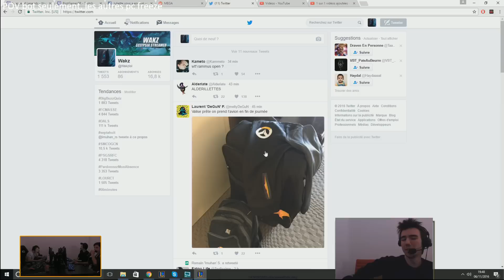CHALLENGE FRANCE : Eclypsia vs Ecorp Gentle GAME 2